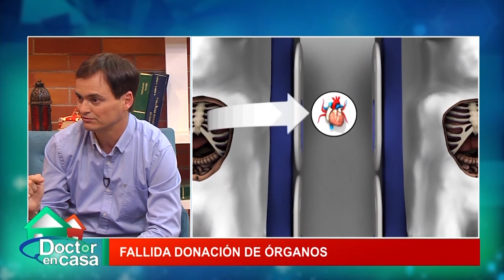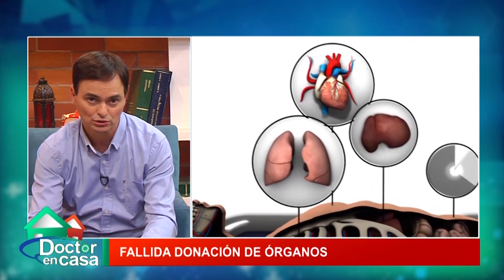Fallida donación de órganos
Conmoción e impotencia se ha registrado en redes sociales tras darse a conocer la historia de Joaquín Bustos Palma, un joven de 27 años que murió en la Clínica Alemana de Temuco, producto de un aneurisma cerebral y cuyos órganos no pudieron ser extraídos para ser donados –como era su deseo.

La Información preliminar indicaba que se le pudo extraer su riñón; sin embargo, los médicos que iba a retirar el resto de los órganos -que podían ser utilizados para trasplantes-, no pudieron realizar el procedimiento. Esto producto que el avión dispuesto no podría trasladar los órganos desde Temuco hasta Santiago por sufrir “un problema logístico”, lo que causó indignación en sus familiares.